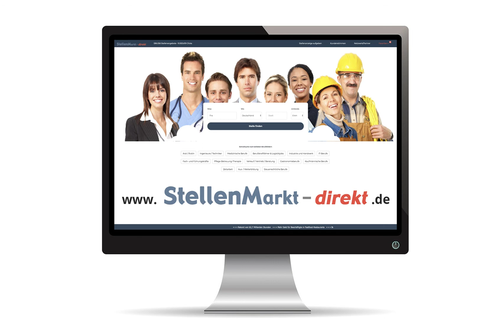CNC-Dreher (m/w/d) in Wadersloh, gesucht:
Becklönne Maschinenbau

Sie möchten Verantwortung übernehmen?
Dann sind Sie bei uns genau richtig!

Sie sind verantwortlich für das Einrichten, bedienen und programmieren von CNC-gesteuerten Drehmaschinen - Siemens 840D; Heidenhain MP 620.

Hierbei fertigen Sie Einzelteile nach abgeleiteten 3D-Dateien an. Das selbständige Rüsten der Maschinen gehört ebenso zu Ihren Tätigkeiten, wie das Einhalten der Qualitäts- und Normvorgaben sowie Wartung und Instandhaltung der Anlagen.

Becklönne Maschinenbau GmbH & Co. KG
Dieselstraße 9/11
59329 Wadersloh

Bild: Pixabay

CNC Dreher (m/w/d)
Fach- und Führungskräfte
Industrie und Handwerk
NRW
Weitere Berufe
Ingenieure/Techniker
CNC-Berufe